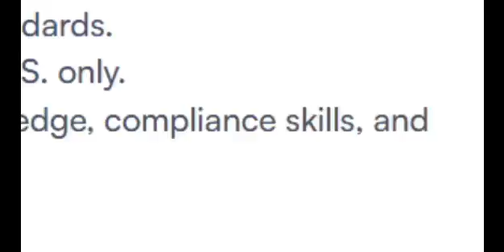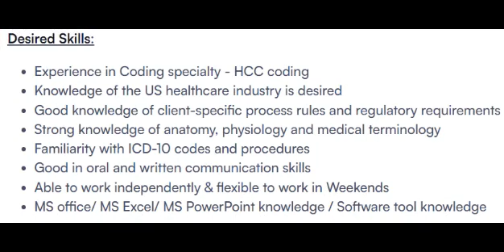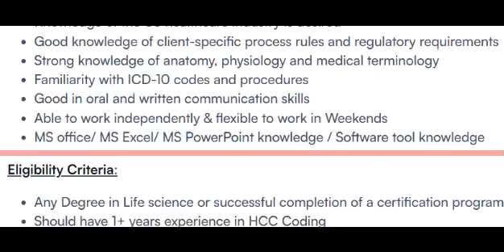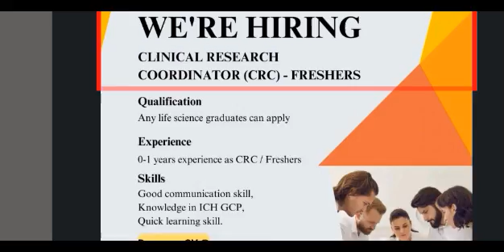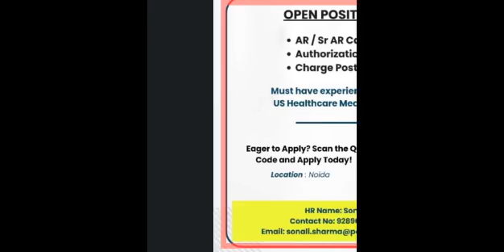MEDICAL CODING - FRESHERS & EXPERIENCE !!